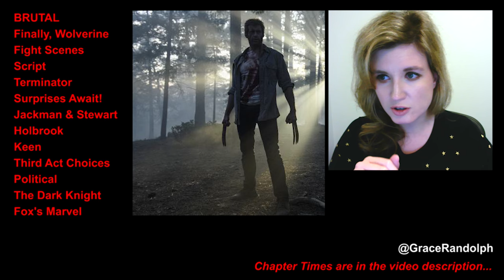Logan Movie Review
Logan Movie Review today 2017! Beyond The Trailer's reaction & review of Logan! Hugh Jackman! Patrick Stewart! X-23! NO SPOILERS!

Logan Movie Review today! Beyond The Trailer host Grace Randolph's reaction & review of Logan, the Hugh Jackman's final movie as Wolverine in Fox's X-Men Movies aka Wolverine 3 from James Mangold! Hugh Jackman! Patrick Stewart! Dafne Keen! Will you cry?! NO SPOILERS! Should you see the full movie? Enjoy Logan in 2017 and make Beyond The Trailer your first stop for movie news, trailer and review on YouTube today!

BTT T-Shirts, Backpacks & Cell Phone Covers!

CHAPTER TIMES
Brutal - 00:00
Finally Wolverine - 00:29
Fight Scenes - 1:35
Script - 2:24
Terminator - 4:12
Surprises Await - 4:36
Jackman & Stewart - 5:06
Holbrook - 6:05
Keen - 6:40
Third Act Choices - 7:28
Political - 7:55
The Dark Knight - 8:51
Fox's Marvel - 9:04